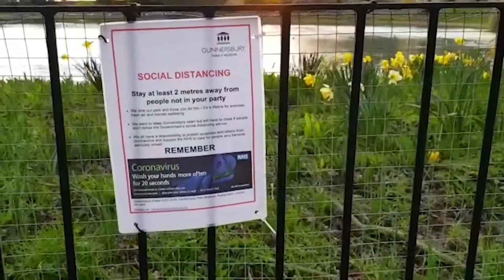"A la 20 Horas" documental diario sobre la cuarentena en España capítulo 11 del 3 de abril del 2020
Documental diario de 3 a 4 minutos que muestra las distintas experiencias de vecinos de toda España y de diferentes edades y oficios en esta cuarentena que nos obliga a estar aislados los unos de los otros, en definitiva, lo que hacemos antes del aplauso al personal sanitario a las 20:00h

De Roberto J. Ramos con la inestimable ayuda de Clara Gil

Para el Reality News, la sección de noticias serias de Revista Mongolia